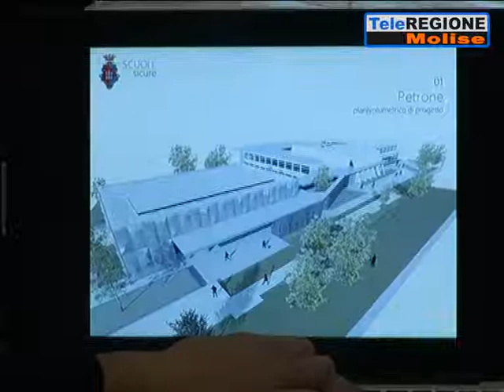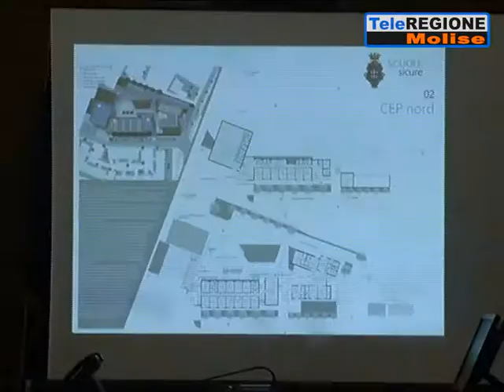Tre nuove scuole per Campobasso - 29/01/2019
Servizi TG | Tre nuove scuole per Campobasso | 29/1/2019